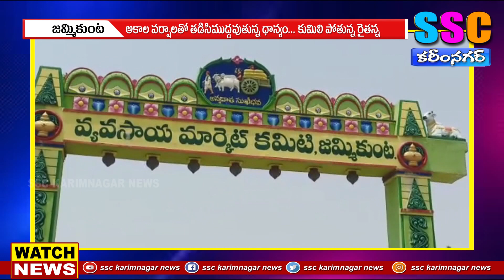అకాలవర్షం- తడిసిన ధాన్యం...SSC KARIMNAGAR NEWS 15.11.2021